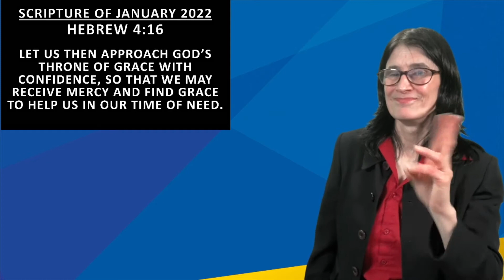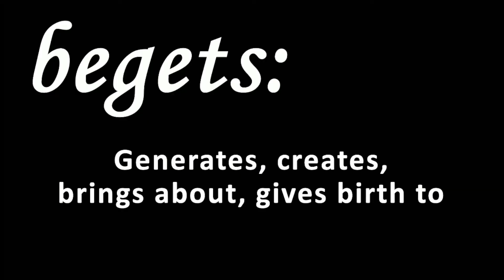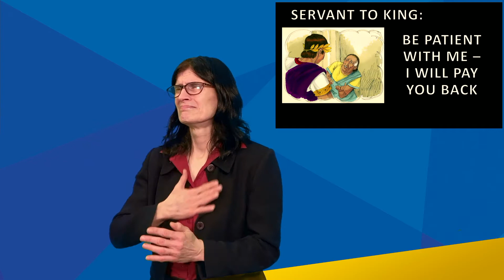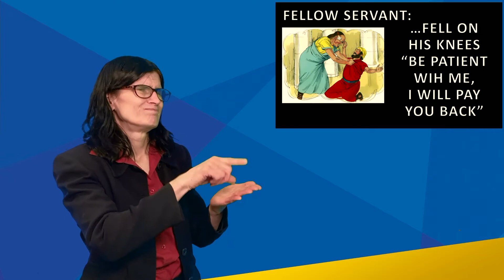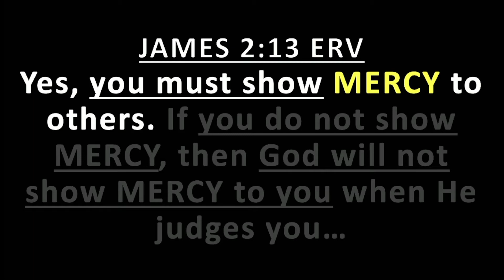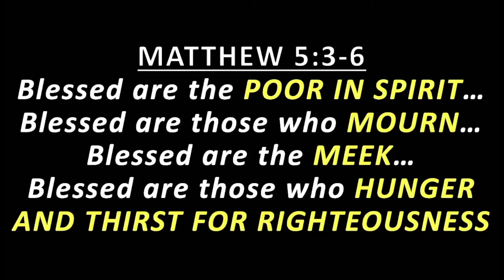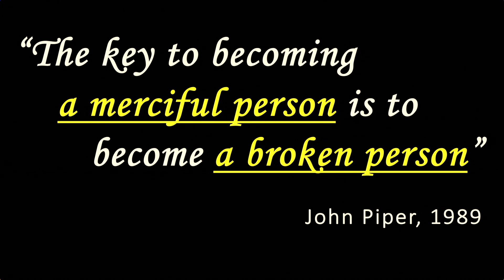Grace & Mercy part 3 ‘Mercy Begets Mercy’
The key to becoming a merciful person is to become a broken person

Edited version on last Sunday's sermon (1/16/22) at Potomac Deaf Church in Arlington, VA